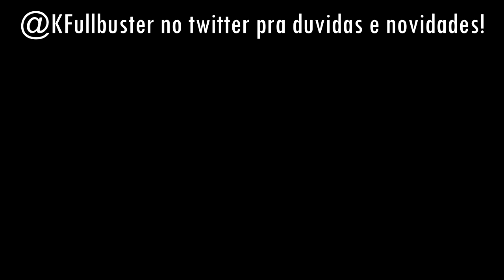GANHE UMA SKIN HECARIM ARCANA + CROMA | Fullbuster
Doe e apoie nosso trabalho!